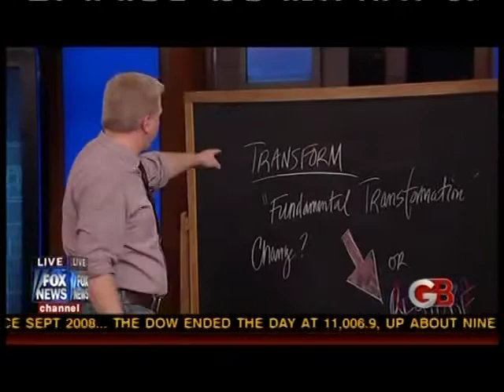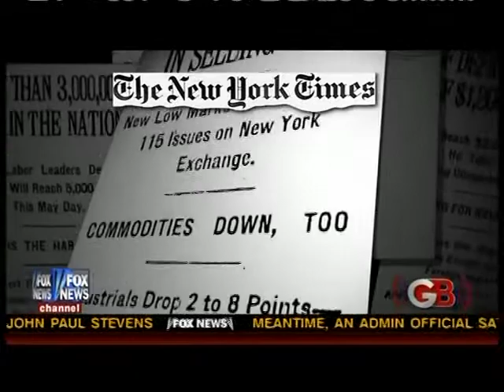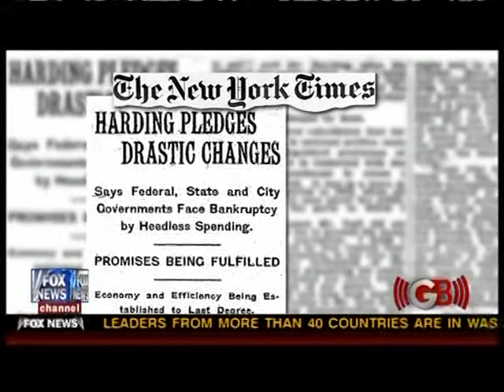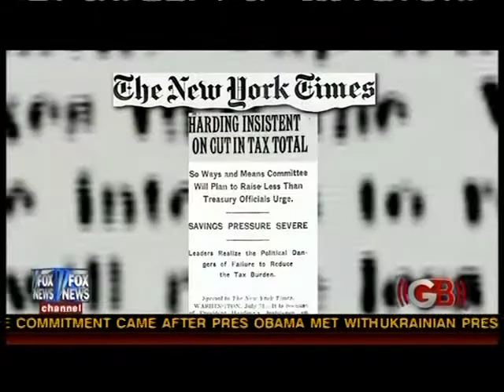Glenn Beck: The Plan Day One 3of5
Monday 04/12/2010